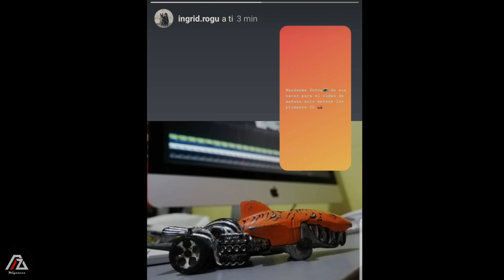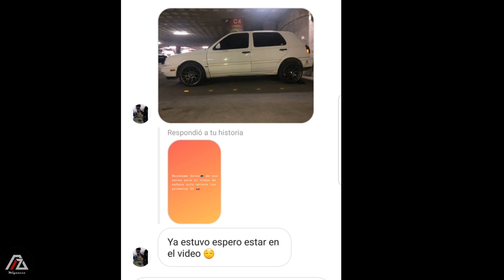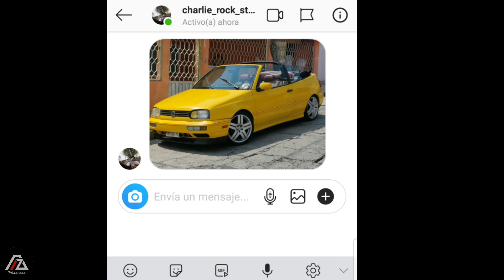COMO INSTALAR TOMAS DE AIRE /GTI MK3/ GOLF MK3 /JETTA MK3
Que tal hermanos¡ el dia de hoy le instalamos una tomas de aire al GTI que por cierto se le ven perrisimas¡